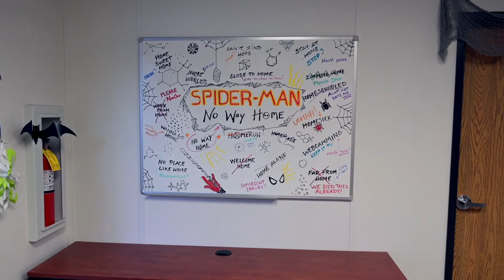Spiderman:No Way Home